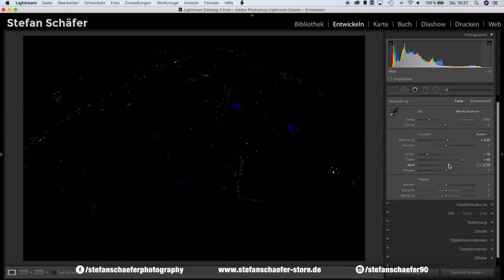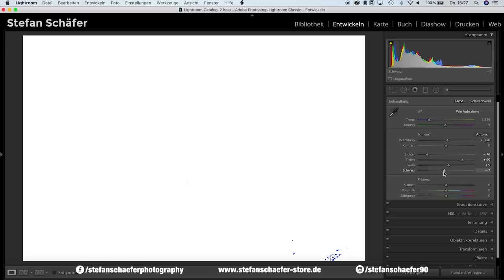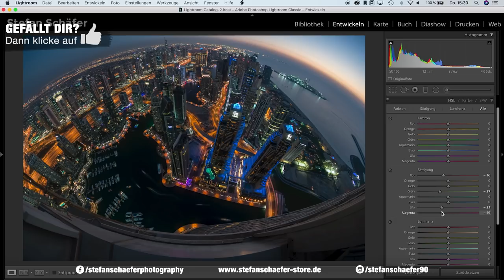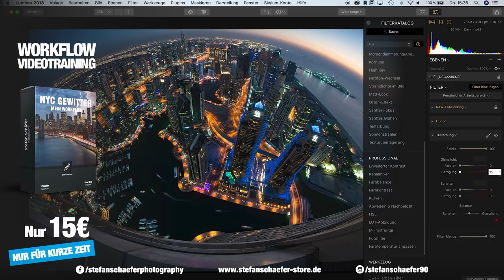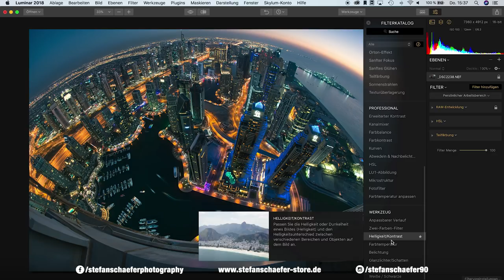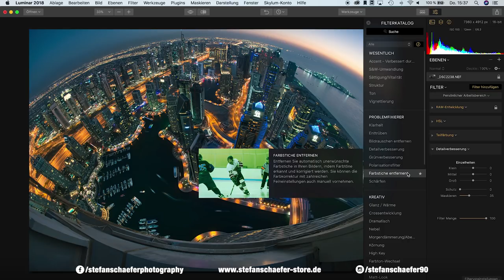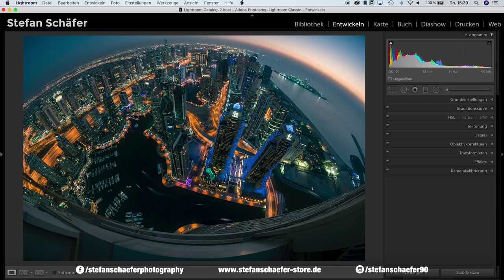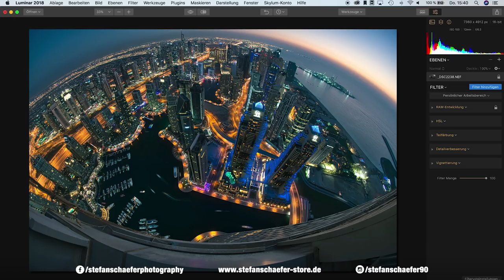LIGHTROOM VS. LUMINAR 2018 - Der Vergleich